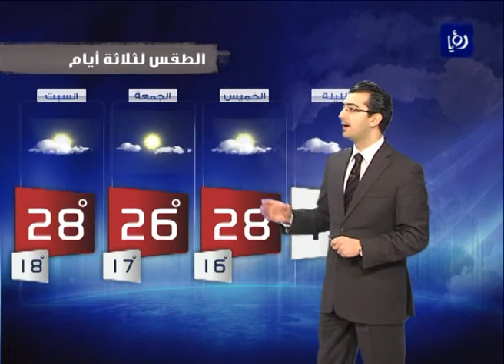النشرة الجوية الأردنية من رؤيا 2012_4_4 | Jordan Weather Forecast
النشرة الجوية التي يقدمها الزملاء محمد الشاكر , فؤاد الكرشة و أسل الربضي يومياً على فضائية رؤيا
تابعوها كل يوم على 7:25 مساءً (و) 8:55 مساءً